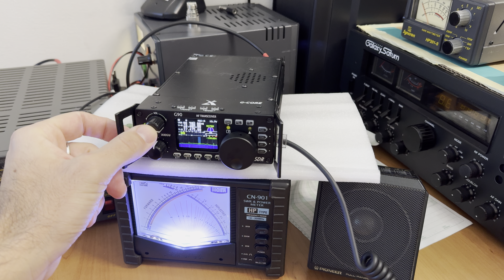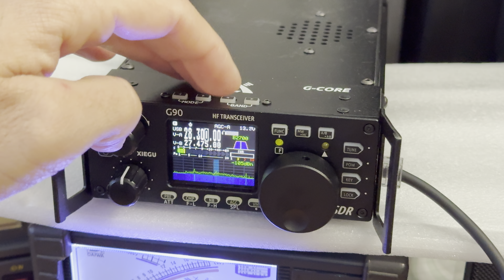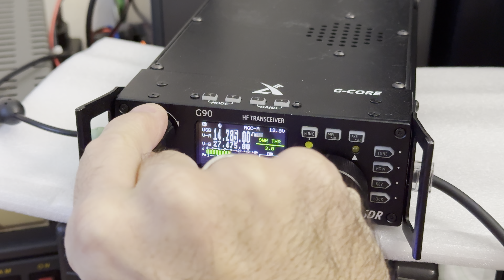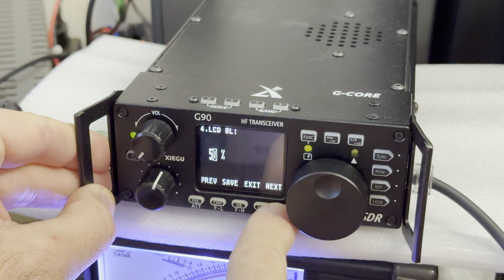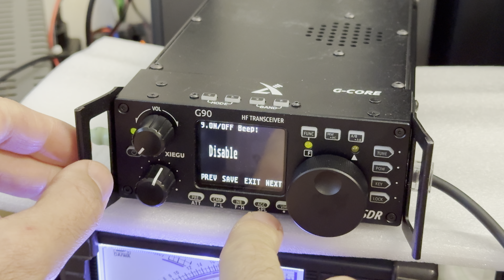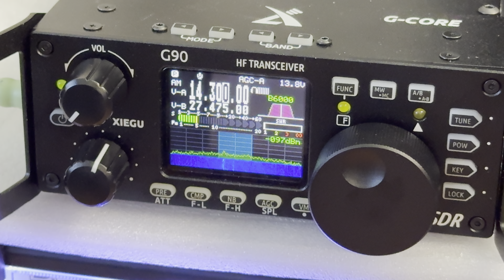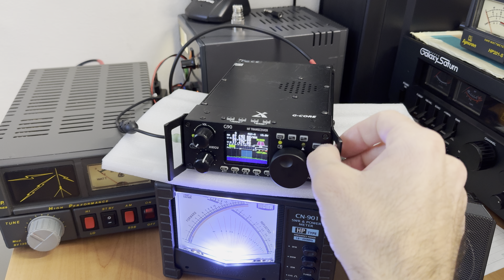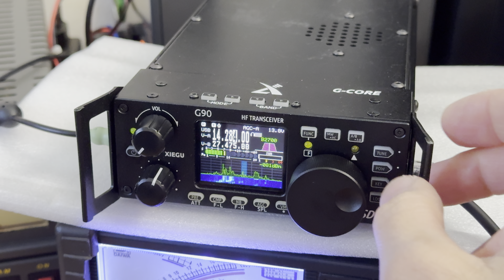RECENSIONE XIEGU G90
Se hai piacere di sostenere il mio lavoro puoi fare una donazione libera al seguente link grazie (for donation, thank's)